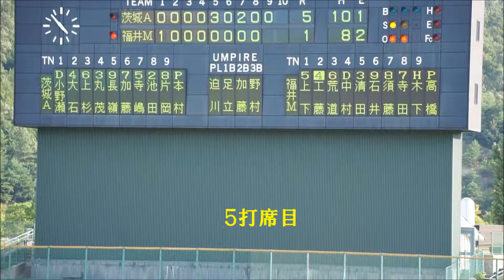福井ミラクルエレファンツ#1工藤祐二朗2019 08 12茨城戦（フェニスタ）